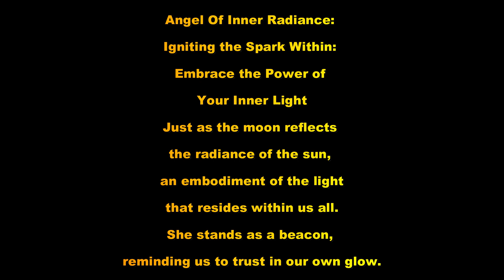Angel of Inner Radiance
Angel Of Inner Radiance: Igniting the Spark Within: Embrace the Power of Your Inner Light

Just as the moon reflects the radiance of the sun, an embodiment of the light that resides within us all. She stands as a beacon, reminding us to trust in our own glow, even when things seem dark. Remember, even the smallest light can illuminate the darkest corners. Let her remind you that you possess an inner brilliance that can overcome any adversity. Wishing you light, courage, and endless moments of shining bright.